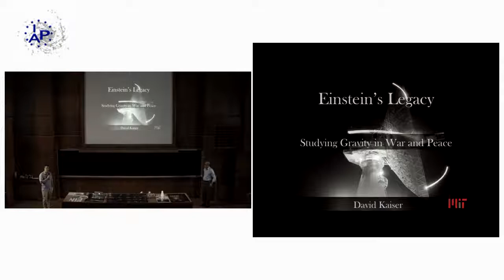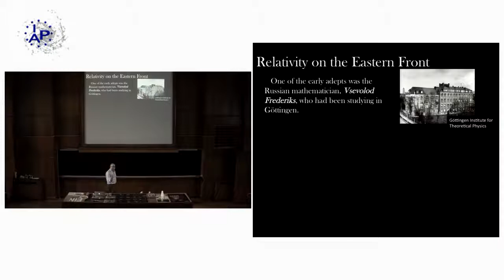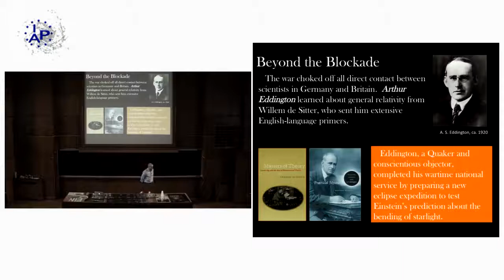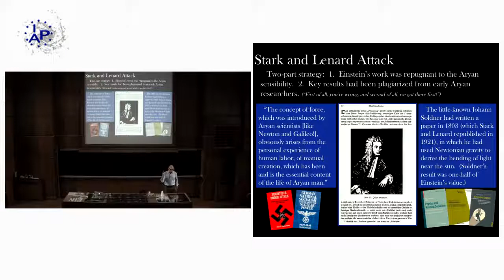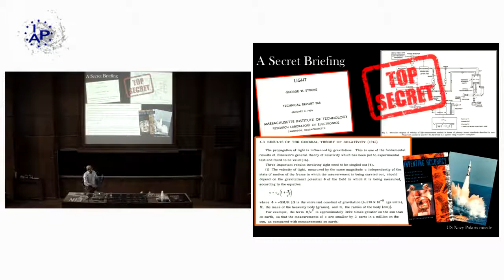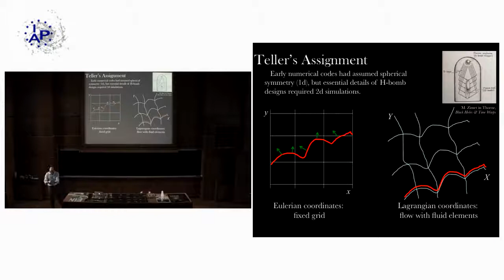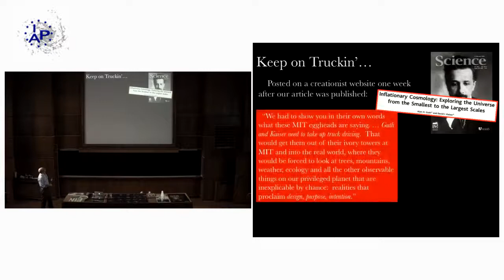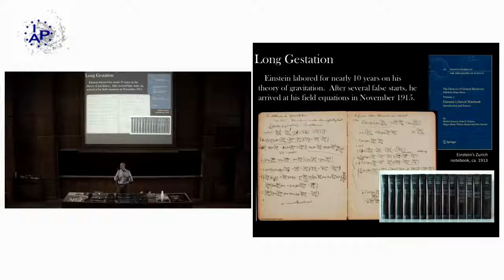Einstein’s Legacy: Studying Gravity in War and Peace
IAP exceptional specialised seminar / Tuesday 18 September 2018

David Kaiser (Massachusett Inst. Technology (MIT))

Invited by Jérôme Martin and Pierre Guillard

A popular image persists of Albert Einstein as a loner, someone who avoided the hustle and bustle of everyday life in favor of quiet contemplation. Yet Einstein was deeply engaged with politics throughout his life; indeed, he was so active politically that the U.S. government kept him under surveillance for decades, compiling a 2000-page secret file on his political activities. His most enduring scientific legacy, the general theory of relativity -- physicists' reigning explanation for gravity and the basis for nearly all our thinking about the cosmos -- has likewise been cast as an austere temple standing aloof from the all-too-human dramas of political history. But was it so? This lecture examines ways in which research on general relativity was embedded in, and at times engulfed by, the tumult of world politics over the course of the twentieth century.